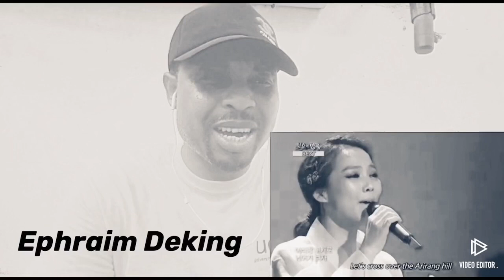First time listening to “ARIRANG” by SO HYANG.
This is a reaction video of So Hyang by Ephraim Deking of Kings Voice React. The reaction video showed the expression of Ephraim Deking as SoHyang took him up in spirit through her Angelic voice. It is worth watching.

Meanwhile, if you really like what I do here, please support me by subscribing to this YouTube channel and become part of this amazing family because we still remain incomplete without you.

Copyright: Fair use, title 17 of US code (section 107-118 of copyright law): All media used in this video are used for the purpose of review and commentary under terms of fair use.